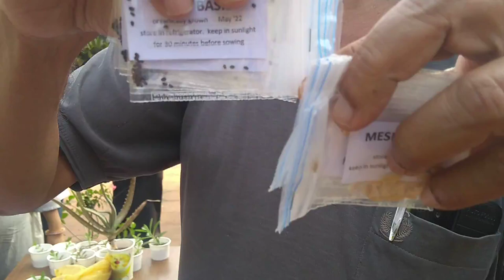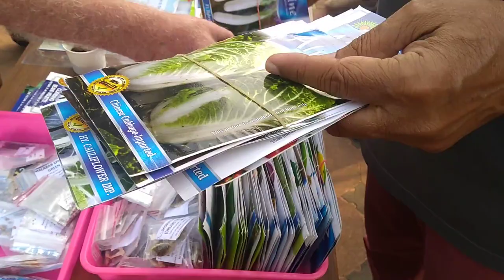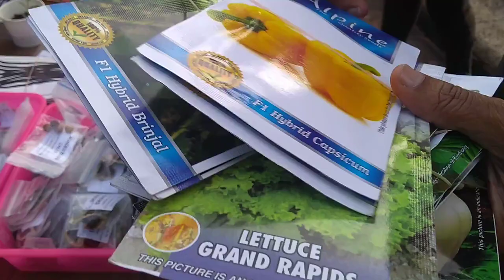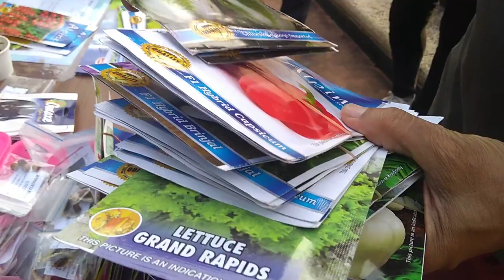Avertino Miranda... the Seed Man of Goa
Spreading seeds. For a cause. Of keeping Goa green.